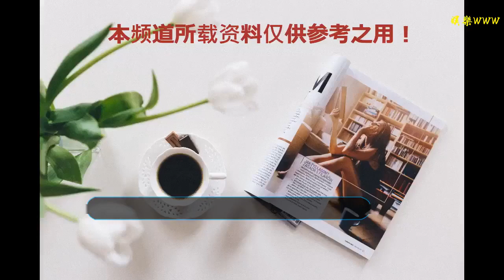《鄉村愛情》中的美女關婷娜首次透露感情生活：我的對象是普通人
谢谢！

      原標題：《鄉村愛情》中的美女關婷娜首次透露感情生活：我的對象是普通人
            對于很多人來說，《鄉村愛情》也是非常經典的回憶了，這一部劇更是陪伴大家走過了十余年的光景，而在這部劇中，不少角色也都讓人印象深刻，楊曉燕就是其中一個，劇中楊曉燕是一個60后，但是真正讓人覺得不可置信的，而扮演她的就是本山傳媒的知名演員關婷娜，現實中她員其實還是一個80后。

大概是臉圓的人比較顯老，關婷娜在這部劇中還是不太有違和感，讓不少觀眾覺得她似乎就是這個年紀的人，當然除了電視劇中扮演的角色之外，大家對于她的戀情其實是非常關注的。

其實這么多年下來，有關她的戀情的事情在網絡上傳聞已久，但是自始至終關婷娜也沒有透露出自己另一半的具體信息，有人說她的另一半是土豪，也有人說她離婚，總之網絡上的傳言很多，但是具體的情況如何，誰也沒有個準確的說。
而近期有網友上傳一段關婷娜的直播視頻，她直播中她也是首次回應了有關自己另一半的消息。

關婷娜表示稱，自己的另一半不是網絡上所傳的什么小梁和阿豪也不是謝永強，至于具體的信息關婷娜沒有具體透露，只說了一句我的對象是普通人。

由此看來，關婷娜的確不是單身，只不過由于各種各樣的原因，不想公開了罷了。最近關婷娜在個人社交平臺上曬出了一張自己外出旅游的照片，著實是驚呆了不少的網友，也讓人不禁感慨大概這就是反差！

關婷娜在生活中還是女神范十足的，身材更是可以秒殺大部分女星，雖然是淡妝，但是也可以看出關婷娜的好氣色，紅唇更是非常矚目，讓人實在是無法和《鄉村愛情》中的那個土味婦女聯想起來，不過也可以看出關婷娜出色的演技，跨越了二十多歲的年齡差，卻還是不會讓人出戲！

因為是冬天，所以關婷娜也穿著大衣，看起來更是有幾分冷艷美人的感覺，而在冷風中她的頭發也非常凌亂，倒是多了一些慵懶的美感，這樣的她也堪稱是女神了，特別是立體感十足的五官還有小v臉，還是非常吸睛的，從她的照片中，也可以看出她的穿搭功力。

寬松的版型更是可以襯托出她纖細的身材，緊身的黑色打底褲穿出小細腿，搭配白色的運動鞋多了幾分清新的風格，在《鄉村愛情》中，關婷娜的扮相總是非常老氣，但是這一波游客照卻讓大家看到了她在生活中的另一面。

當然這些照片肯定不是關婷娜本人拍攝的，至于是不是她的另一半的手筆就無從知曉了。
《鄉村愛情》十一季剛剛殺青，大概關婷娜這一次也是因為拍攝完成之后借著閑暇時光旅游散心，不知道她什么時候會把老公拿出來曬一曬呢